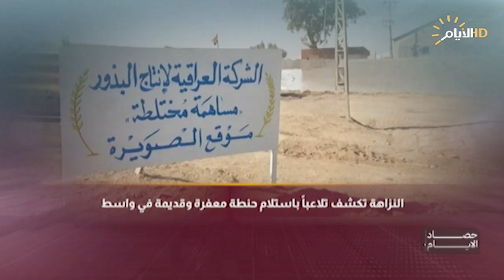حصاد الأيام مع فرح نبيل | خروقات خلف الأسوار .. ماذا يحصل في السجون العراقية؟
خروقات خلف الأسوار .. ماذا يحصل في السجون العراقية؟

د. فاضل الغراوي / رئيس المركز الاستراتيجي لحقوق الإنسان

شيرين زنكنة / قانونية

زياد العرار / باحث في الشأن السياسي والأمني